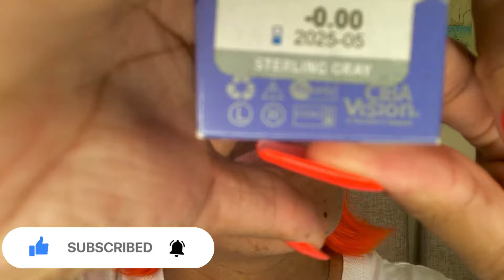my VERY first time putting in contacts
|stalks julisha 🇯🇲❤️